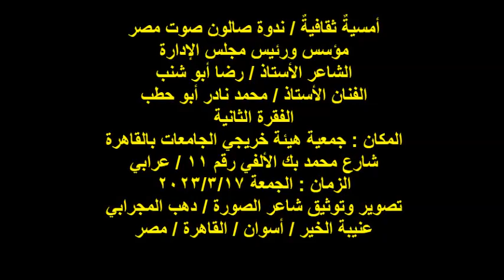ندوة صالون صوت مصر/الفنان/أ /محمد نادر أبو حطب/الفقرة الثانية/الجمعة17/3/2023/هيئة خريجي الجامعات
أمسيةٌ ثقافيةٌ / ندوة صالون صوت مصر
مؤسس ورئيس مجلس الإدارة
الشاعر الأستاذ / رضا أبو شنب
الفنان الأستاذ / محمد نادر أبو حطب
الفقرة الثانية